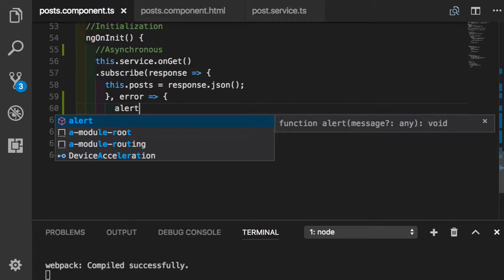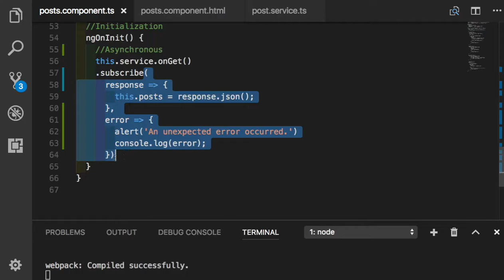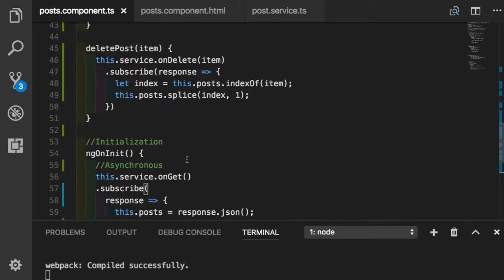Angular 059 - error handling